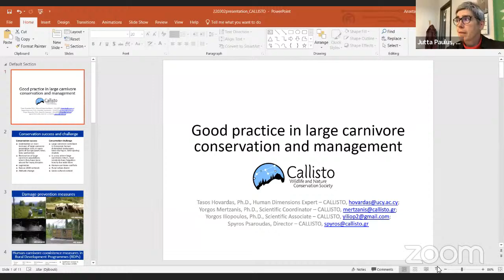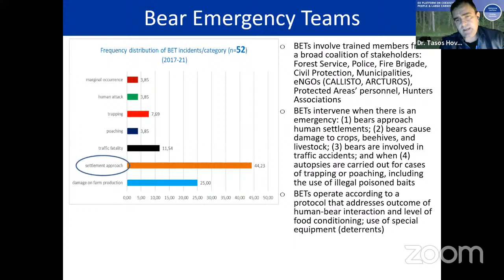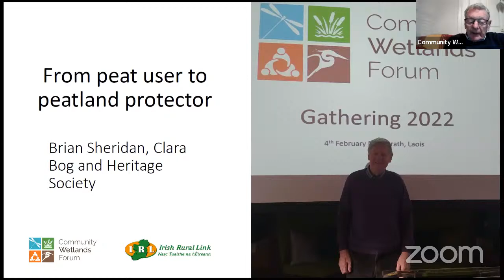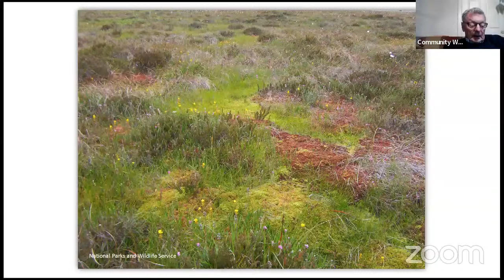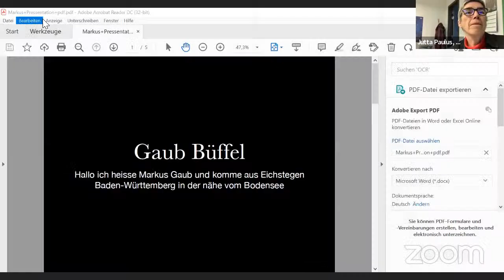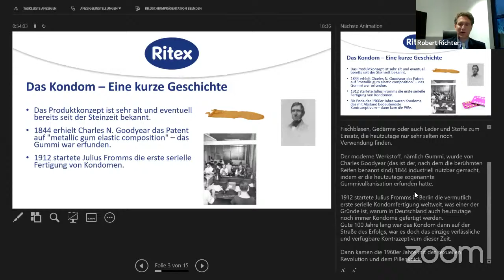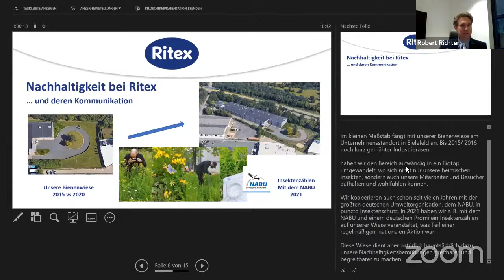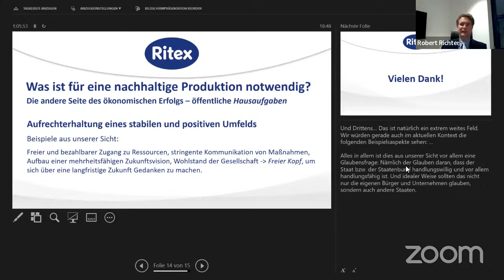Like a bridge over troubled water – Online-Konferenz zur Biodiversität